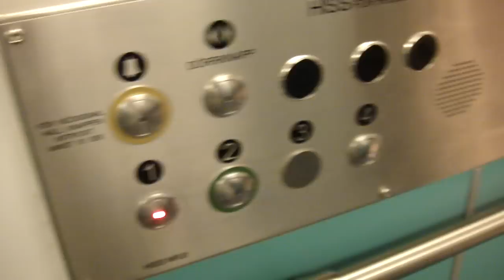KONE Elevator, City Hiss Mod @ Mörby Centrum 3